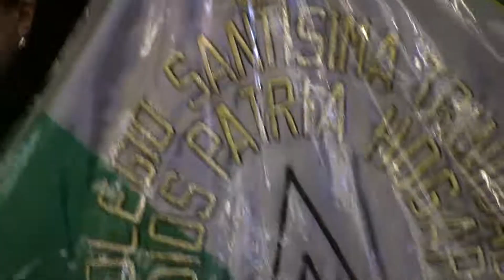Acto de Promoción Colegio Santisima Trinidad 2010 Parte 3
El Acto de Promoción del Colegio SAntisima Trinidad en La Paz 2010